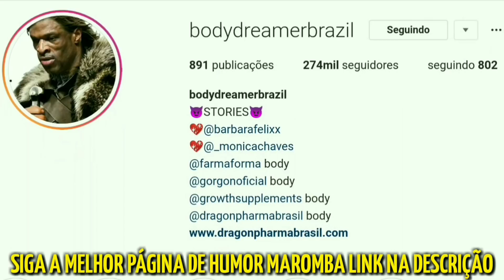DONAIRE EXPLICANDO O QUE ACONTECEU NO CAMPEONATO